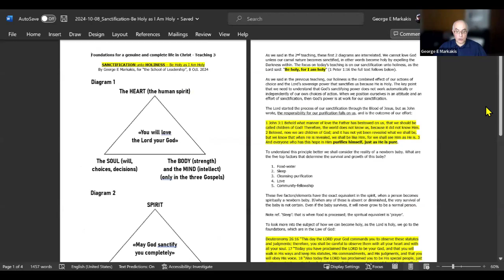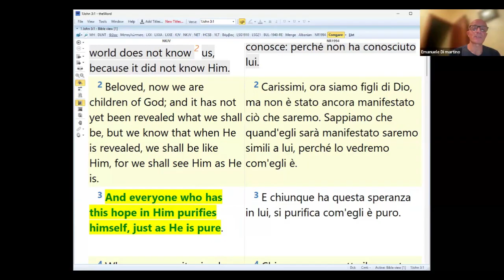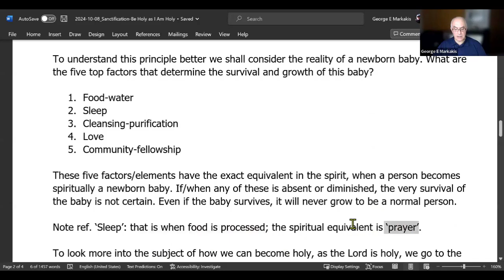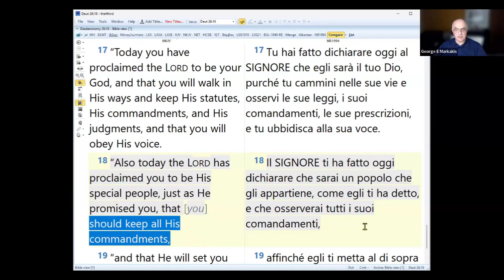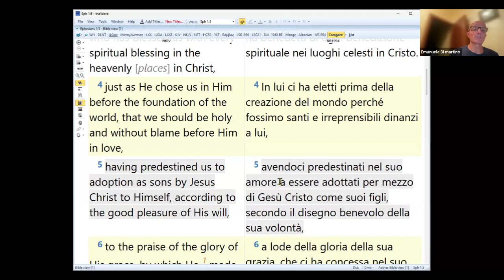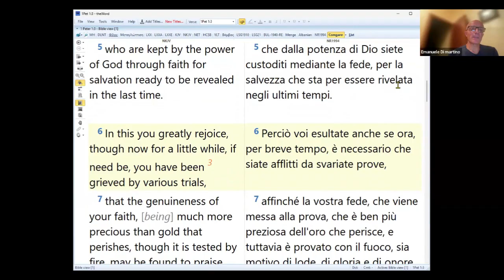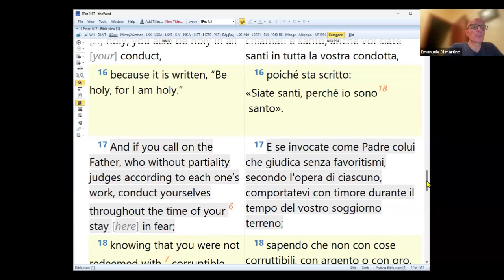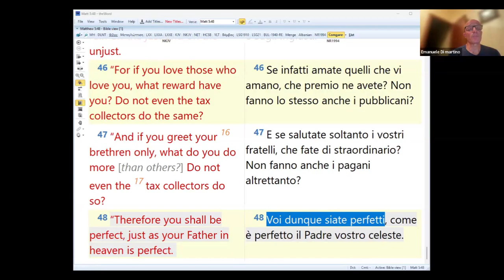Be Holy as I Am Holy - Rome Teaching 3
Be Holy as I Am Holy - Rome Teaching 3  -SANCTIFICATION unto HOLINESS, by George E Markakis, for “the School of Leadership”, 8 Oct. 2024.
The document of the teaching in pdf:
George E Markakis is a Pastor, and an international speaker; an apostolic teacher of the Bible and a prophetic minister;
founder of Shalom Apostolic Ministries, based in Pallini, Hellas (Greece);
co-founder and co-leader of the "Fellowship of Pastors and Leaders" ("Κοινωνία Ποιμένων & Εργατών Ευαγγελίου"), based in Athens, Hellas.
The commission of Shalom Apostolic Ministries:
"Speak Truth, Teach Faith, Build Prayer, Encourage God's People".